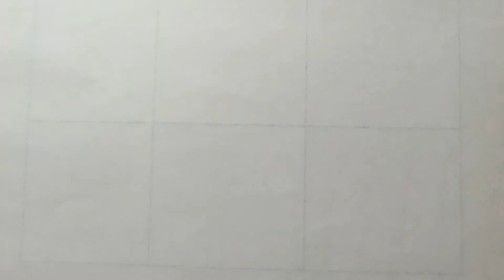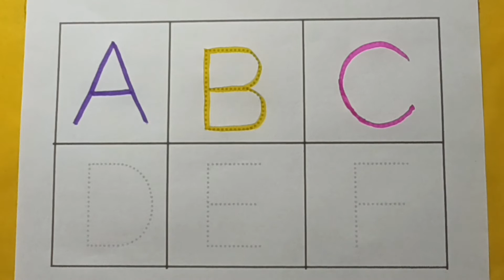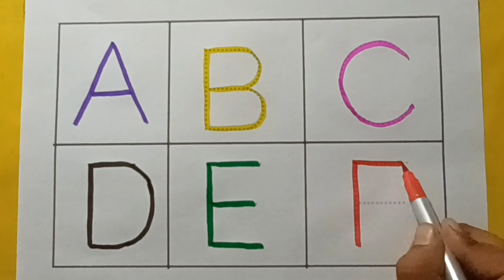Alphabet dotted tracing,English alphabet,chote bacche ki padahi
Learn how to write abcd English Alphabet with multi colors.
 This video is helpful for Children to learn Alphabet writing and how to draw all things. So, this video can help your kids to learn the English alphabet and sounds with phonics.
learn English,
write the English alphabet,numbers and how to write the alphabet words A to  Z
Alphabet color drawing,

abcd for babyes,
abcdefgh,
ABC song,
ABC songs for children,
ABC song for learning ABC alphabet,
English alphabet,
alphabet for kids,
ABC alphabet,
alphabet songs,
toddler songs,
toddler learning,
123 numbers song,
number song for kids,
counting numbers,
Daily learn,
kids videos,
kid songs,
phonics song,
phonics,
ABC song,
abcd,
Numbers Names,
English alphabets,
A se anar aa se aam,
Hindi Rhymes,
 Nursery,
Counting,

write the English alphabet, and how to write the alphabet words A to  Z
Alphabet color drawing,